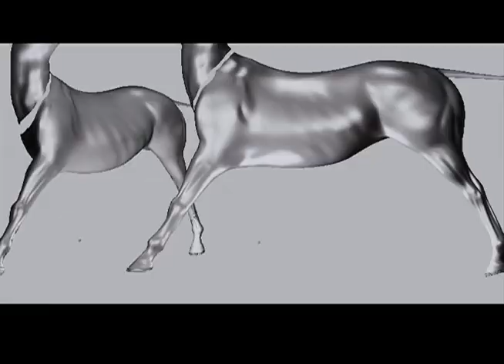Creatures of Narnia: Centaurs | Narnia Behind the Scenes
Embark on an adventure into the meticulous creation of the centaur characters in "The Chronicles of Narnia: The Lion, the Witch and the Wardrobe." Through the insight of the cast and crew, discover the innovative approach taken to design these mythical creatures with a unique twist. The centaurs in Narnia are noble warriors, the epitome of elegance and strength. They are far from the arrogant beings depicted in mythology but instead serve as heroic saviors. The aim was to maintain their equine grace while elevating their appearance to a new level of splendor. The charismatic leader of the centaurs, General Oreius, played by Patrick Kake, embodies this regal yet stoic demeanor. The centaurs' movements were meticulously choreographed to match their regal and honorable demeanor. Their armor, crafted with precision, offered both protection and flexibility, further emphasizing their military roles. The swordsmanship showcased by the centaurs was both impressive and formidable. The intricacies of their weaponry, including swords with a reach of up to six feet, added to their imposing presence on the battlefield. Witness the collaborative efforts of the cast and crew as they delve into the creation of these majestic creatures. The culmination of attention to detail and commitment to authenticity resulted in centaur characters that are not only visually stunning but also imbued with the strength and dignity that befit their role in the Narnian world.